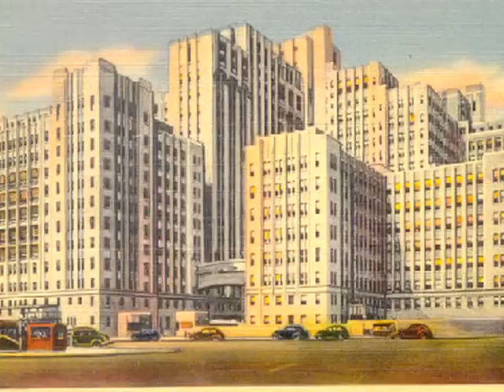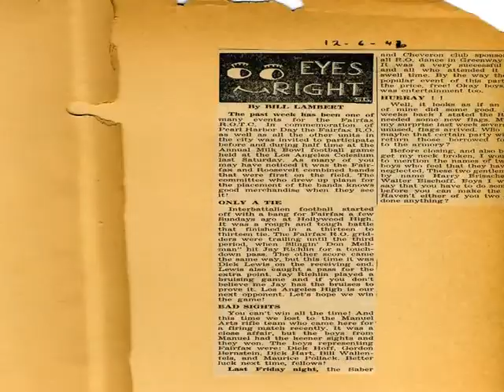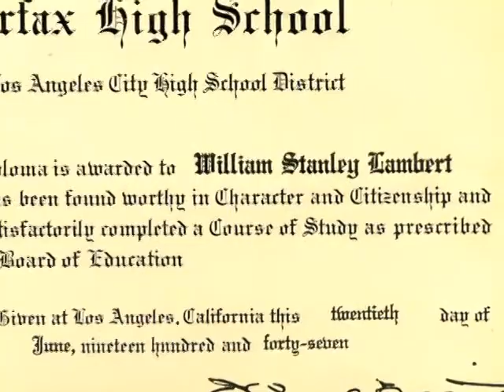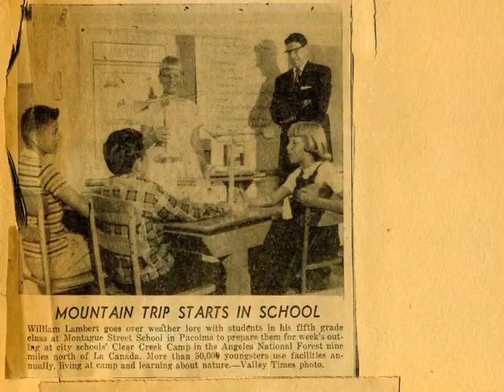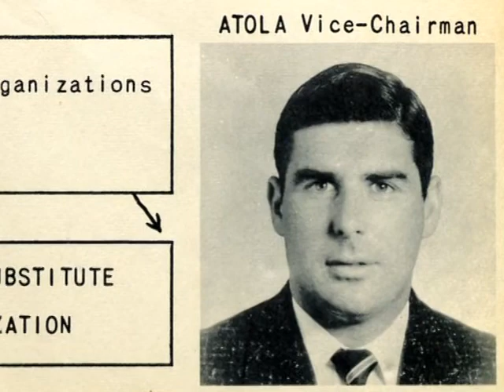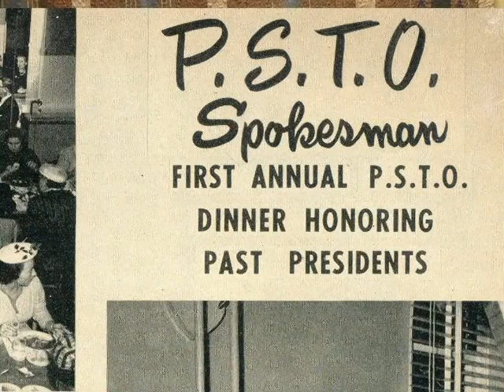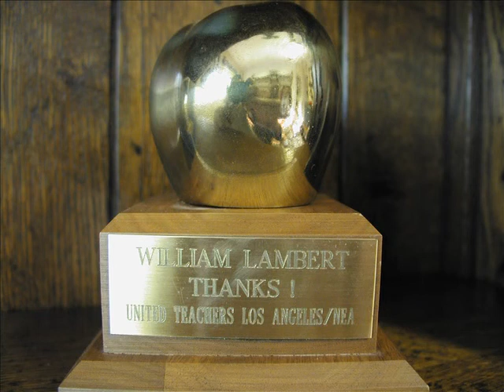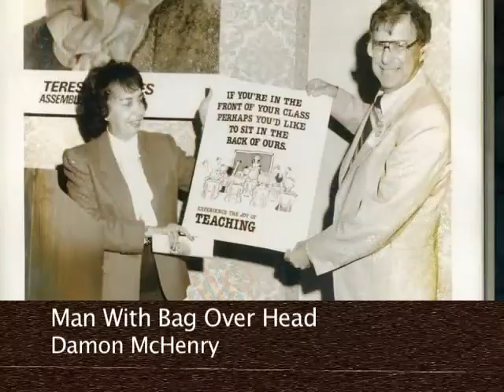Bill Lambert, The Early Years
A humorous documentary about his early years